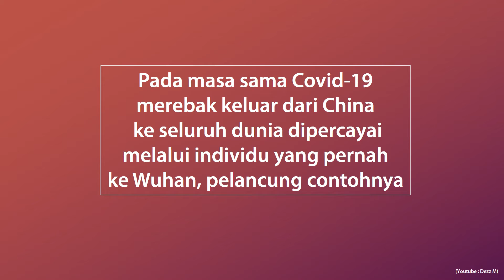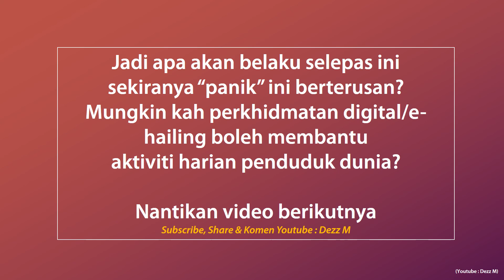Covid-19 : Dunia Mula Panik?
Video pendek merumus secara ringkas kronologi Covid-19, situasi, impak & tindakan dunia bagi menangani masalah kesihatan global ini.

Juga follow Facebook :
Majlis Keselamatan Negara
Kementerian Kesihatan Malaysia
Kementerian Kesihatan Malaysia  - Portal Myhealth
Sebenarnya.my

* Maklumat/data mungkin bertukar.rujuk untuk info terkini